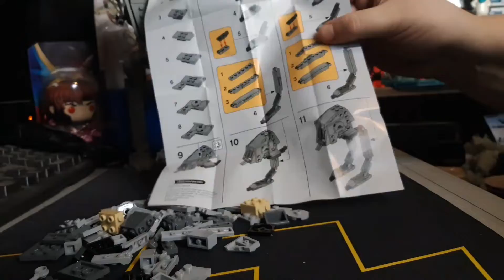LEGO STAR WARS AT-ST POLYBAG BUILD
Lego set number 30495

star wars at-st poly bag